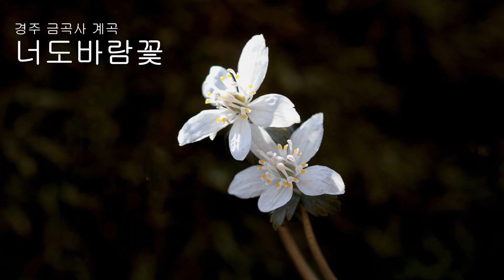경주 금곡사 계곡 '너도바람꽃'(230228)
[경주 '너도바람꽃']
변산바람꽃이 필무렵 따라 피는 너도바람꽃을 금곡사 계곡에서 담아오다.